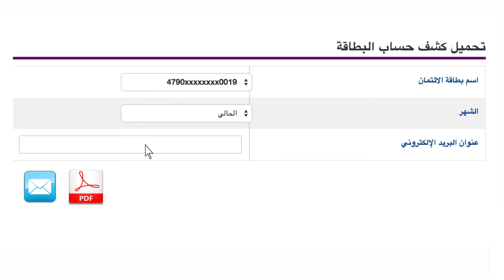تحميل كشف حساب بطاقة الائتمان